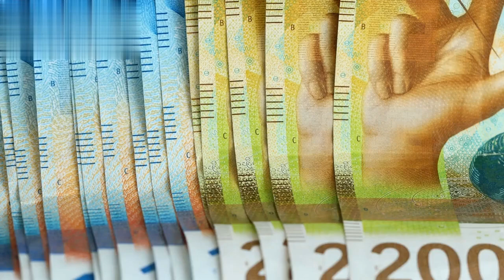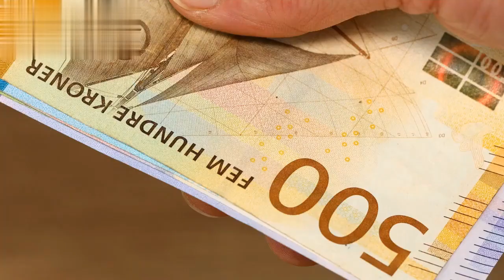Top 5 Countries With the Highest Salaries – Where Income Reigns Supreme!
Top 5 Countries With the Highest Salaries – Where Income Reigns Supreme! Ever wondered where people earn the most in the world? In this video, we reveal the top 5 countries with the highest individual salaries. From the financial giants of Europe to the oil-rich nations of the Middle East, we’ll explore what makes these countries the top earners globally. Whether you're considering relocating for work or just curious about global wealth distribution, this video will give you the inside scoop on where income truly reigns supreme. Tune in and see which nations top the list, and why these countries offer some of the highest paychecks on the planet!